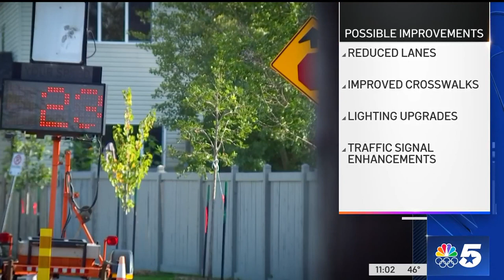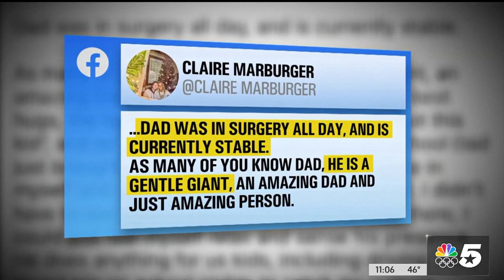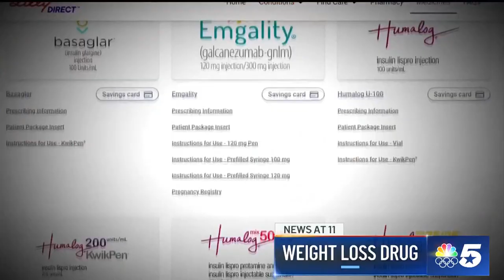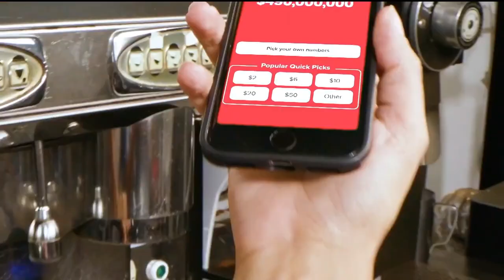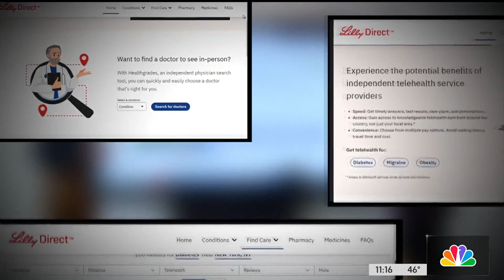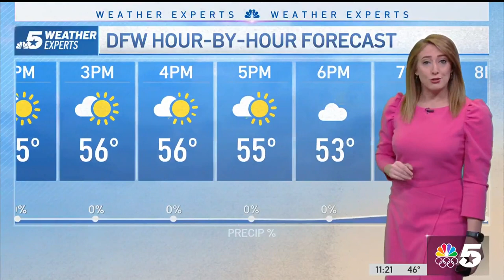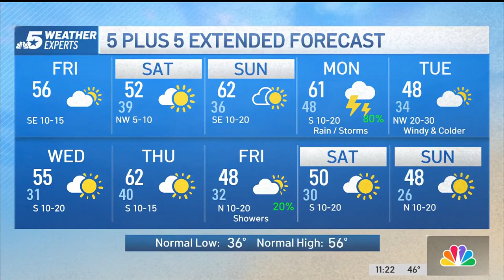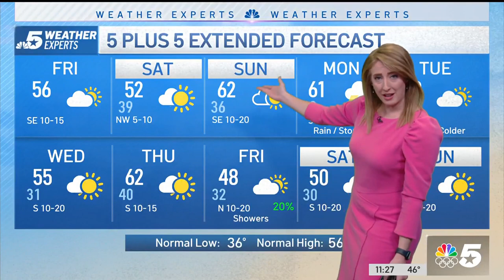Dallas gets more than $21 million in grant money to make streets safer for drivers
The money is part of the federal Safe Streets for All grant from the U.S. Department of Transportation.